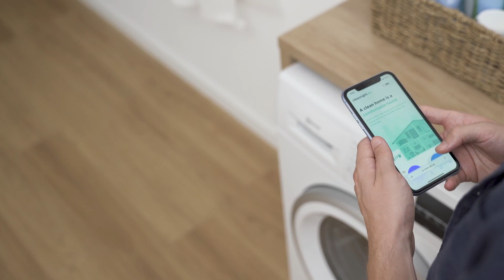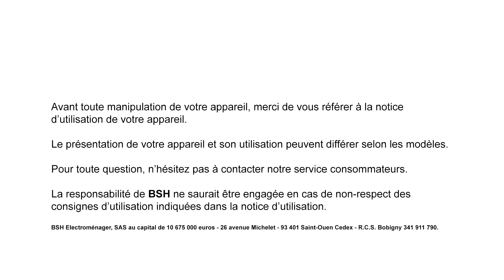Quelle quantité de détergent utiliser pour chaque cycle de lavage ?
Optimisez l'utilisation de votre détergent : découvrez la juste quantité à utiliser pour chaque cycle de lavage dans cette vidéo pratique.

5 raisons pour adapter les quantités :

1. Efficacité de nettoyage : Trop de détergent peut laisser des résidus sur les vêtements et dans la machine, tandis qu'une quantité insuffisante peut ne pas nettoyer correctement les tissus.
2. Économie : Utiliser la bonne quantité de détergent évite le gaspillage et vous permet de prolonger la durée de vie de votre produit.
3. Préservation de l'environnement : Un excès de détergent peut polluer l'eau et l'environnement. Utiliser la bonne quantité contribue à réduire l'impact sur l'écosystème.
4. Entretien de la machine : Trop de détergent peut causer des dépôts dans la machine, réduisant son efficacité à long terme.
5. Confort et santé : Les résidus de détergent peuvent irriter la peau et être néfastes pour les personnes sensibles, d'où l'importance d'utiliser la quantité adéquate

Une question ? Le service consommateur NEFF se fera un plaisir de vous répondre.

NEFF : cuisiner.créer.inspirer